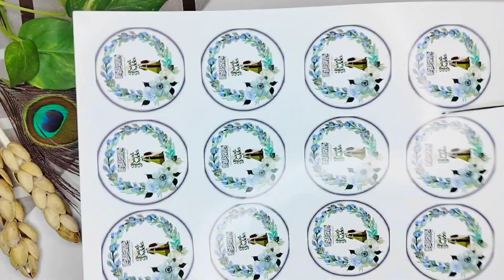DIY Cake toppers | Mithai toppers | Wedding props | Handmade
DIY Cake toppers | Mithai toppers | Wedding props | Handmade Planet
Today's We Learn How To Make Mithai & Cupcakes Toppers Easy Idea To Make Mithai Props
Card making
pen holder
beautiful handmade greeting cards
drawing
DIY easy craft ideas
creative hanging
Paper crafts easy
paper crafts
greeting cards
How-to and Style
butterfly wall hanging
Art and craft
paper plane
paper
paper craft
greeting card latest design handmade
Paper flowers
ideas
colour Paper ideas
decoration
CASH ON DELIVERY ALL OVER PAKISTAN ONLY